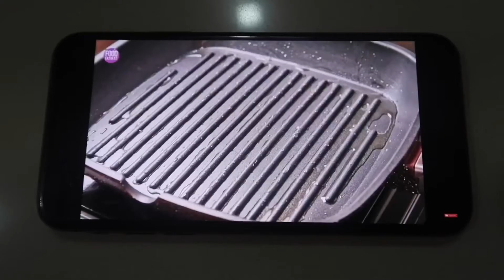Dog vs Chicken Grill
My dog attempts at cooking chicken grill